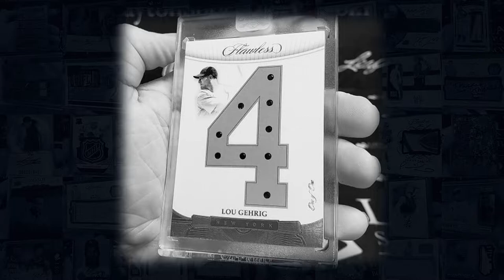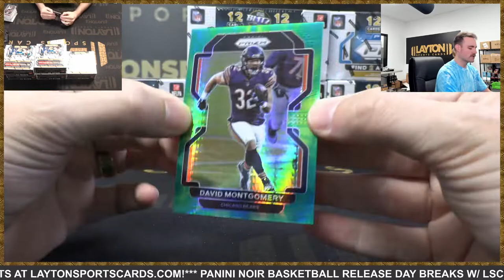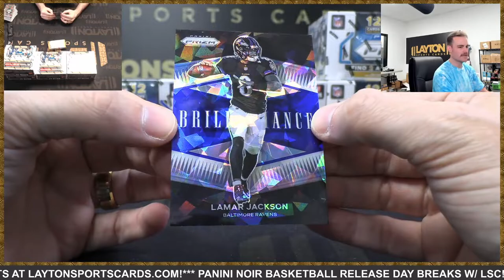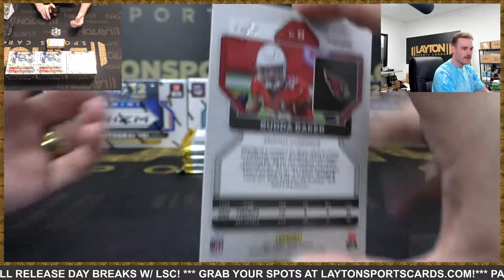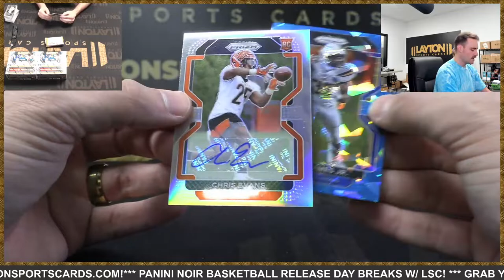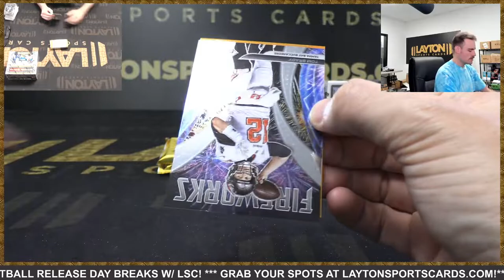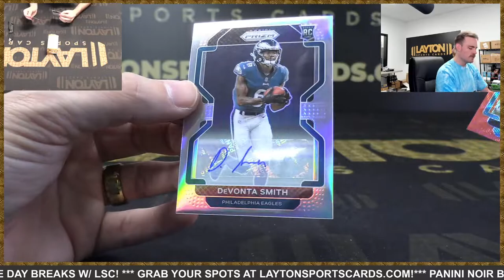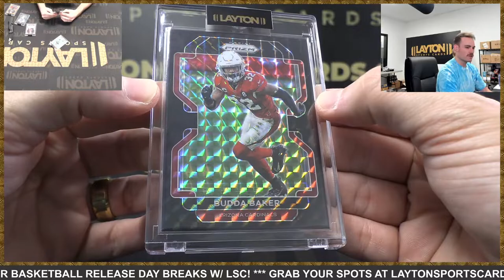STAINED GLASS NASHEEEESH! 2021 Panini Prizm Football Hobby 6 Box Half Case Break #31